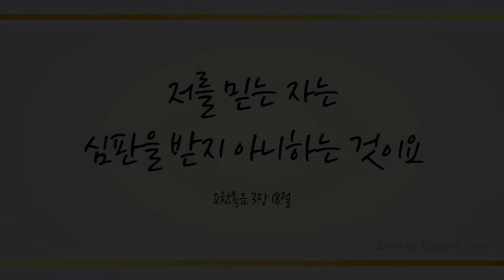불 길같은 주 성령 (Come, Thou Burning Spirit, Come ,184장) - 박조현 (Jacob Park)/(Piano: 권영은)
샬롬~♡

찬송곡 645곡 중 러블리 가스펠의 41번째 찬송곡으로  카운터 테너 제이콥 박님의 ‘불길같은 주 성령 (찬송가 184장)' 들려 드립니다.

그리스도께서 우리에게 주신 최고의 선물 성령 불길의 충만으로 오늘도 살아계신 하나님의 자녀로서 영적 승리 소유하시기 기도드립니다~♡